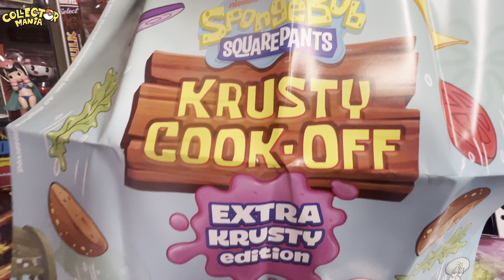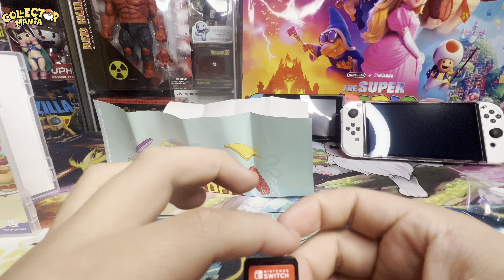SpongeBob game unboxing (game play) we love SpongeBob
Who live under the pineapple under the sea? SpongeBob square. Who’s ready like SpongeBob he is always ready.